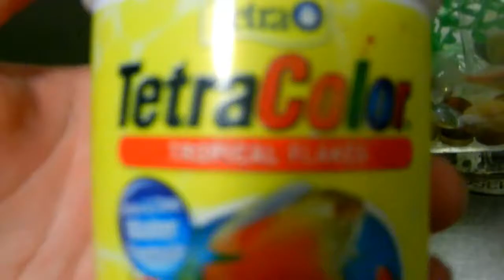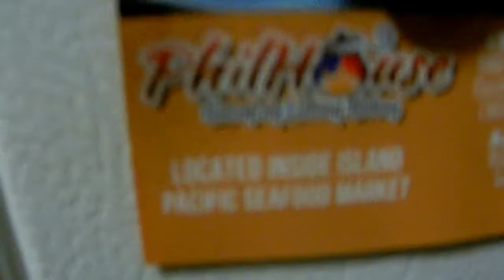LBJ'S day in the life & his family